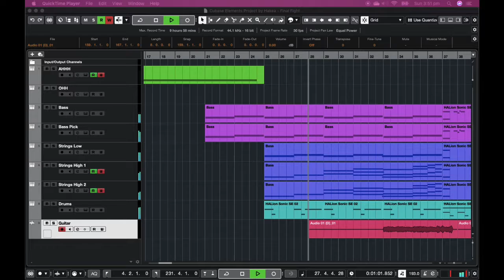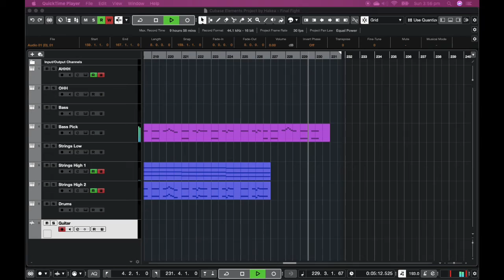Castle gates (original song)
This song was inspired by boss fights, tried to go for that feeling anyway, had a lot of fun with this one as always, leave a like and or a comment if you enjoyed the video, and subscribe for future content